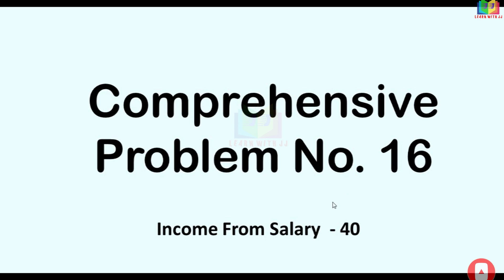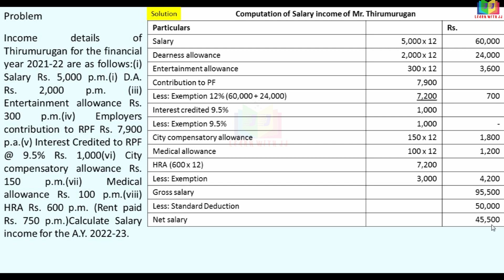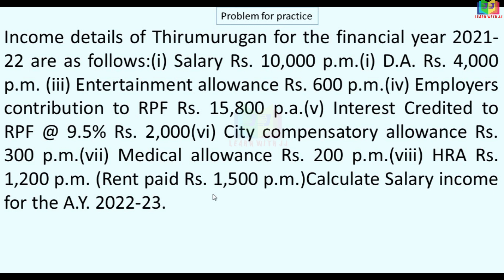Income from Salary Assessment year 22-23 |Part 40 in Tamil | Computation of Salary income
Income from salary playlist in Tamil